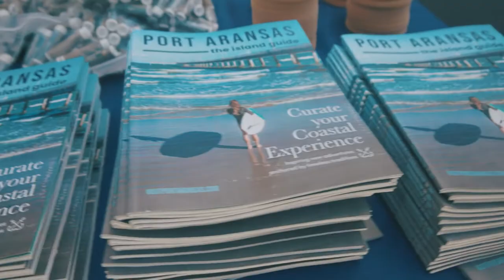Port Aransas in Austin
Port Aransas brought the beach to Austin, Texas in this takeover at Domain NORTHSIDE! Sand sculpting, beach games, a custom golf cart—this event had it all!